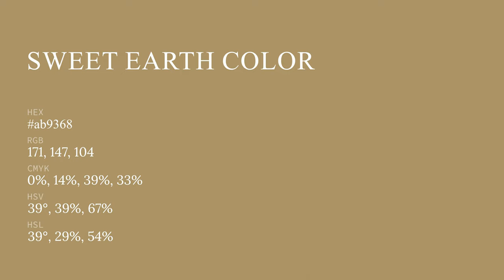Sweet Earth color ab9368 hex color - Brown color - Cool color ab9368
What color is Sweet Earth ? ab9368 hex color - Brown color - Cool color ab9368

Hex ab9368 Color Code is also known as Sweet Earth color.